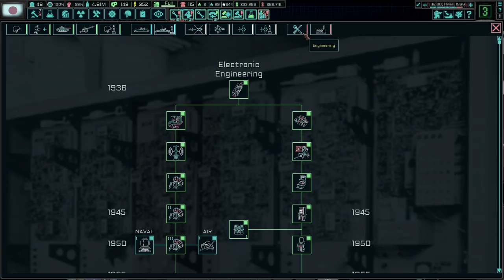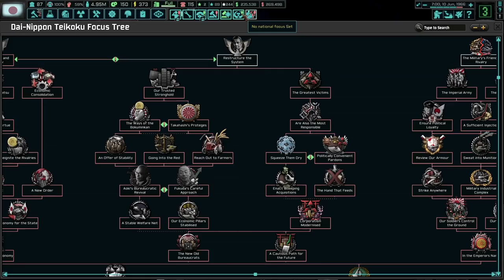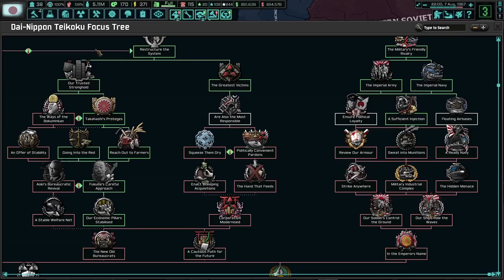Saving The Economy; Growing The Sphere! TNO: Last Days Of Europe (Toolbox Theory Update), Japan #4